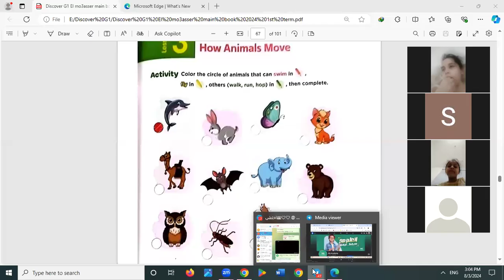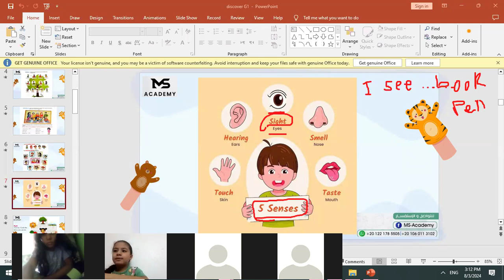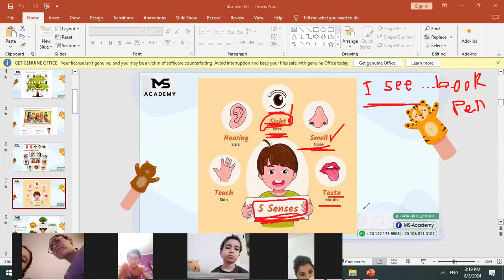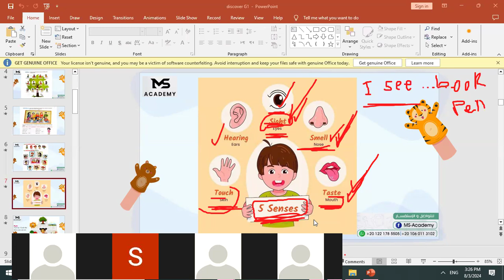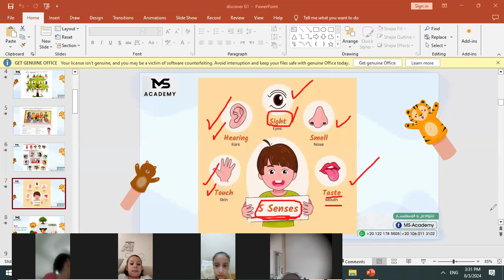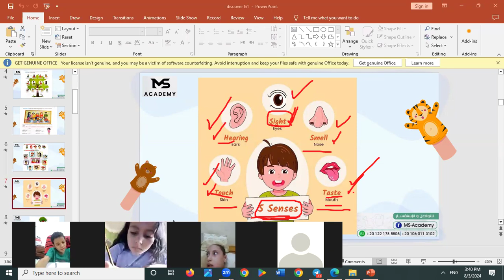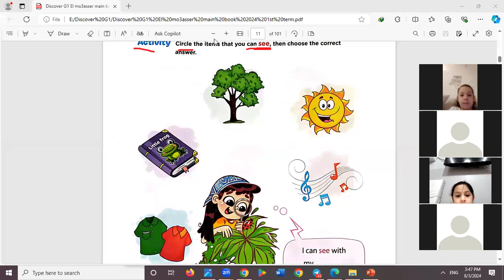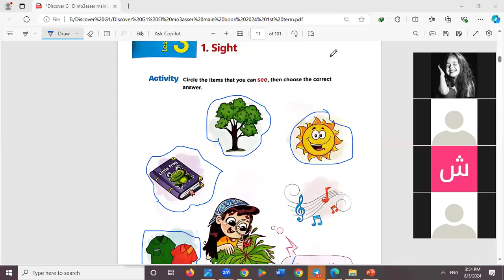G1 discover 3\8